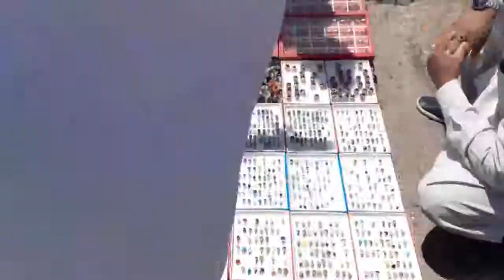हाजी अली दरगाह विलाग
To aaj hum apne Dosto ke
Saath Haji Ali Dargah
Aour ye to sayad meri
Khus Nasibi tha. Ki hum yaha pahuche

Like. Comment and Share and
Don't Forget to SUBSCRBE

Keep Supporting
Keep Loving and
Keep Sharing
Kafi achcha lga yha aakar dosto
Kiuki ki yha par main Fast time
Aaya tha main yha par

Video is a educational purpose only